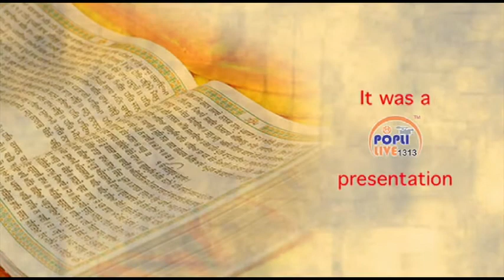BHUPINDER SINGH FAIZABAD